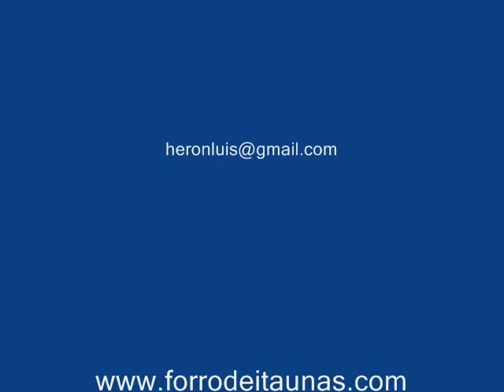vaquejada na pousada Silviotur forró em Itaunas FENFIT 2011.wmv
O FENFIT é o único evento do Brasil que promove a revelação de novos valores e talentos musicais do forró pé-de-serra, segmento da música popular regional nordestina, através de premiação em dinheiro e gravação de CDs .

Além da excelente programação musical oferecida pelas atrações de renome, o Festival dá oportunidade a novos talentos de se apresentarem em um dos mais importantes palcos do forró pé-de-serra no Brasil e no mundo, divulgando seus trabalhos para um público mais específico e seleto, formador de opinião, em sua maioria composto por universitários provenientes de diferentes localidades do Brasil, que freqüentam Itaúnas na temporada de recesso escolar de julho.

O FENFIT estimula a produção, criação, inovação e renovação musical dentro do forró pé-de-serra, contribuindo para a conquista do mercado de trabalho, ampliando a divulgação dos trabalhos difundindo o movimento, mantendo sempre o compromisso com as nossas raízes culturais; promovendo intercâmbio musical, sem precedentes, entre todas as gerações participantes, de diferentes estados brasileiros e entre músicos já consagrados, cantores, compositores, dançarinos, produtores, empresários, técnicos, estudiosos, jornalistas e amantes do forró pé-de-serra.